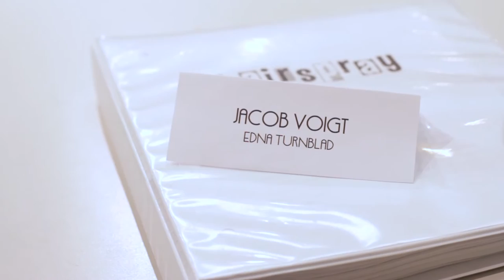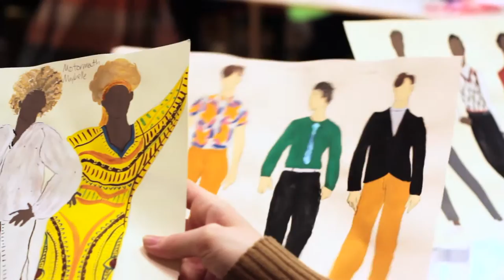Hairspray Read Through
In 1962 Baltimore, Maryland, plump teenager Tracy Turnblad's dream is to dance on The Corny Collins Show, a local TV dance program based on the real-life Buddy Deane Show. When Tracy wins a role on the show, she launches an ambitious campaign to integrate the show.

HAIRSPRAY is a social commentary on the injustices of parts of American society in the 1960s. Today, NYU and many universities around the country are taking steps to better promote diversity and inclusiveness in higher education. While racial issues continue to plague the country, HAIRSPRAY focuses on civil rights, the beauty of diversity and individuality, and acts as a beacon of hope and inclusiveness in the theatre world and beyond.